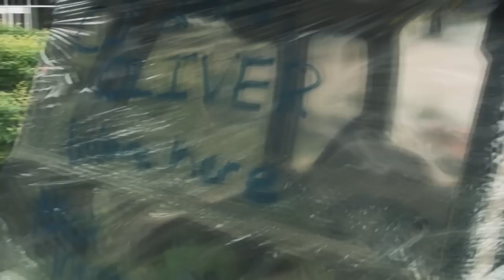Greenwich High School Senior Prank 2010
A short video of what went down May 13th and 14th when the Class of 2010 at GHS did their senior prank. Longer extended version with interviews is coming soon.